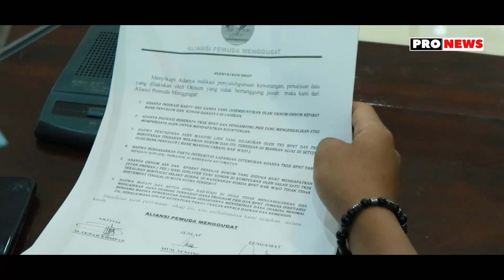unjukrasa Puluhan Massa yang Tergabung dalam Aliansi Pemuda Menggugat, Mendatangi Kantor DPRD Wajo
Puluhan massa yang tergabung dalam Aliansi Pemuda Menggugat, mendatangi Kantor DPRD Wajo, Rabu 9 Juni 2021.

Dihadapan tim penerima aspirasi, Muh. Akbar, salah seorang aktivis dari Aliansi Pemuda Menggugat, menyampaikan dugaan penyelewengan yang terjadi pada penyaluran Bantuan Pangan Non Tunai (BNPT) dan bantuan Program Keluarga Harapan (PKH).

Akbar mensinyalir adanya permainan yang melibatkan oknum TKSK dan pendamping PKH dalam penyaluran bantuan tersebut.

“Ada oknum TKSK merangkap jadi pemasok barang, oknum ini sudah tidak menjalankan tugasnya sesuai dengan aturan, tapi mencari keuntungan